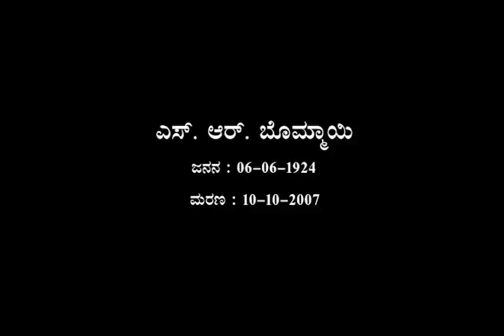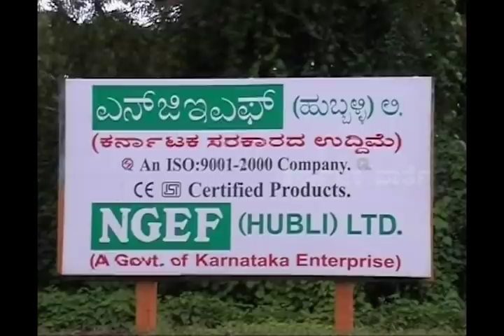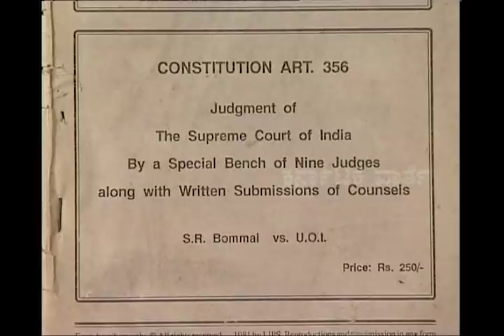S R Bommayi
Somappa Rayappa Bommai (6 June 1924 – 10 October 2007) was an Indian Politician who was the 11th Chief Minister of Karnataka . He was also the Human Resource Development Minister in the United Front government from 1996 to 1998.
S.R.Bommai was born on 6 June 1924 in a Sadar Lingayat family at Karadagi village of Shiggaon taluk of the then undivided Dharwad District. He took part in the Quit India movement of 1942. He also played an active role in the unification (Ekikarana in Kannada) of Karnataka which had been divided into Mysore kingdom, Bombay Presidency, Hyderabad, and Madras Presidency, during the British rule.[2]

A lawyer by profession, he was elected to the Karnataka Legislative assembly many times from the Hubballi rural constituency and was also a member of the Karnataka Legislative council from 1972 to 1978.

He along with Ramakrishna Hegde, J. H. Patel and H. D. Deve Gowda — was instrumental in the Janata Party forming a government in the State for the first time in the State in 1983.[3] He was given the weighty portfolio of Industries in the Ramakrishna Hegde government. After Hegde quit on moral grounds, Mr. Bommai took charge as Chief Minister of the State on 13 August 1988 and his government was dismissed by the then Governor, P. Venkatasubbaiah, on 21 April 1989. The dismissal was on the grounds that his government had lost its majority following large-scale defections engineered by several Janata Party leaders of the day. Bommai had sought some time from the Governor to prove his majority on the floor of the Legislature and he was denied this. He challenged this order in the Supreme Court.[4]

S. R. Bommai v. Union of India was a landmark judgment of the Supreme Court of India, where the Court discussed at length, the provisions of Article 356 of the Constitution of India and related issues. The apex court spelt out restrictions on the Centre's power to dismiss a state government under Article 356.[5] This case had huge impact on Centre-State Relations. Instances of imposition of President's rule have reduced after this judgement.[6]

Bommai was National president of the Janata Dal from 1990 to 1996. He was elected to the Rajya Sabha, two times in 1992 and 1998.[7] In 1996, he became the Union minister for Human resource development in the United Front government and served with both the prime ministers H. D. Deve Gowda and I. K. Gujral. In 1999, after the Janata Dal split, he sided with the JD(U) faction and later formed the All India Progressive Janata Dal in 2002, as a platform for merger of different factions of Janata Dal.[8][9] However, after large scale defections, the weakened party was finally merged with JD(U).[10]

He died on 10 October 2007, aged 84.[11] His one son, M.S.Bommai is an industrialist in Bangalore, and the other Basavaraj Bommai inherited his political legacy and went on to become a minister in the Bharatiya Janata Party government in 2008.